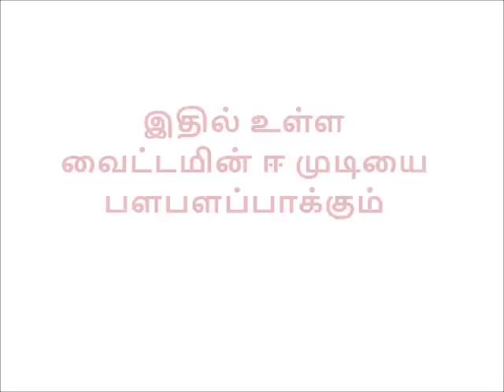கூந்தல் பளபளப்பாக mudi shining aga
hair care tips in tamil
hair shining tips in tamil